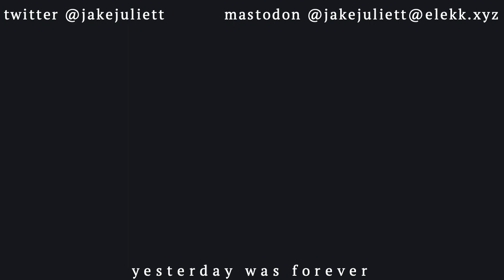CHANGE is the only constant | Bubblegum Lazer 02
Change is something I'm pretty familiar with. I've gone through a few changes in the past few months, and I'd like to share them with you.

I just started a new channel dedicated to signal boosting games and game design concepts